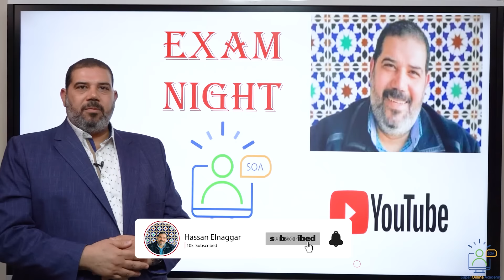نصيحة قبل امتحان نهاية العام - مستر حسن النجار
ممكن تتابعه معنا اكثر وتابعه كل جديد من خلال صفحة مستر حسن النجار

تابعه معانا على قناة  @Hassan Elnaggar  كل يوم جمعة من كل اسبوع
حيتم نشر حصة مجانا على قناة بتواجه كل طلبة فى مادة اللغة الانجليزية

يمكنك الحجز مع مستر حسن النجار على منصة سوبر  اون لاين اكاديمي
من خلال الرابط التالى :

الثانويه العامه,ثانويه عامه,ثانوية عامة, ثانويه,نصوص ثانويه عامه,ثانوي,علمى رياضه,حسن النجار,اللغة الانجليزية,hassan elnaggar ,vocabry